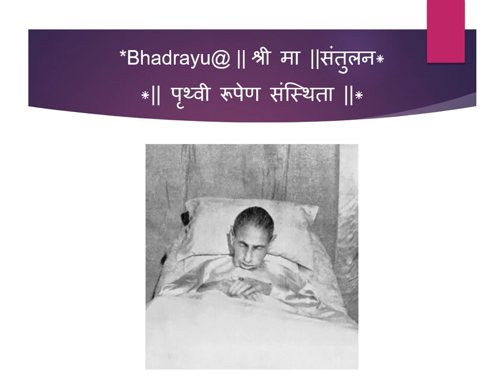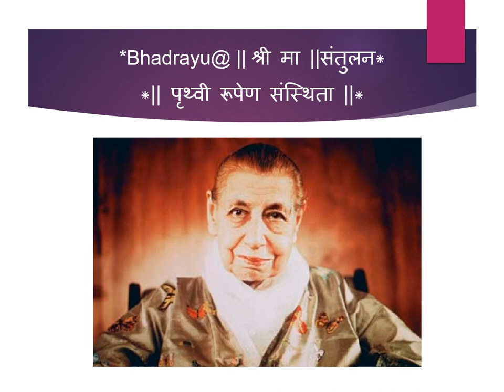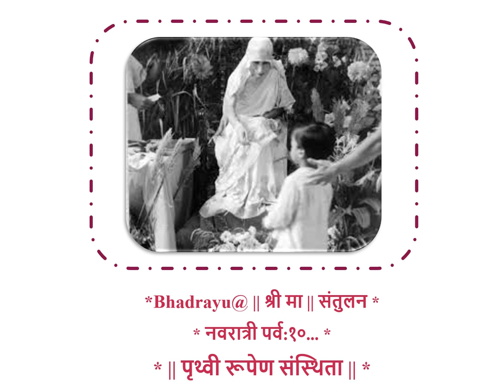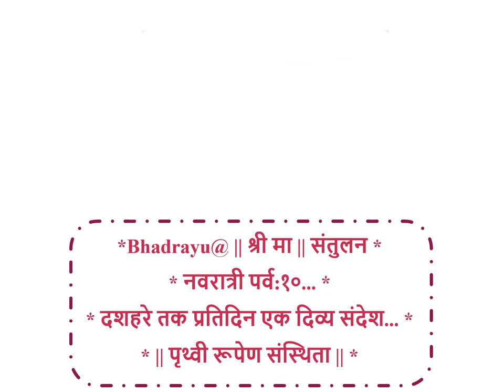*Bhadrayu@ || श्री मा || संतुलन* *नवरात्री पर्व:१०...*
*दशहरे तक प्रतिदिन एक दिव्य संदेश...*
*|| पृथ्वी रूपेण संस्थिता ||*